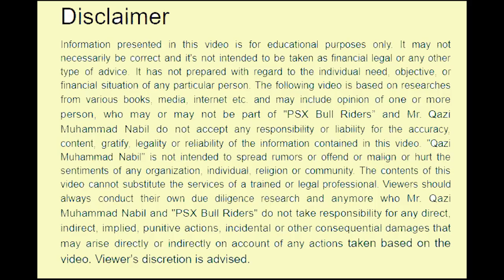Zoom Stock Market With Qazi Nabil | Ep: 08 | 18-12-2020 | PSX Bull Riders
In this video a question answer session was held, in which answers of different question were given related to stock market, before this a lot of videos' have been made about stock market which can be watched by clicking following link
Stop loss buy | stop loss sell | technique to earn money from Pakistan Stock Market |PSX Bull Riders
High and Low rate of stocks of Pakistan | Stock Basic course in Urdu | Stock Market | Part 3
Open Broker Account in Pakistan |Top Brokers of PSX | Course | Part 2 | Learn Stock Market | Shares
Best dividend stocks between 70 to 100 Rs in Pakistan Stock Market | Part 6 | Information Facts
Best dividend stocks between 30 to 50 Rs of Pakistan Stock Market | Top companies part 4 | Urdu
Best dividend stocks between 20 to 30 Rs of Pakistan Stock Market | Information Facts | Urdu Hindi
Best dividend stocks under 20 Rs in Pakistan Stock Exchange | Urdu Hindi | selection of good company
top dividend stocks in Pakistan in urdu hindi | lest | best EPS stocks of Pakistan Stock Market
Top 10 stock companies in Pakistan | 10 good and bad companies of Pakistan stock market | Urdu Hindi